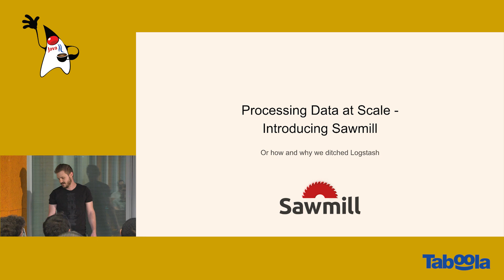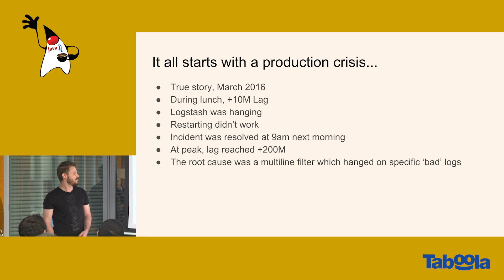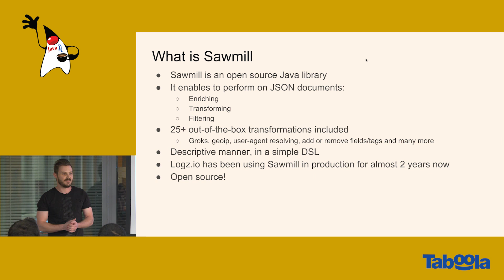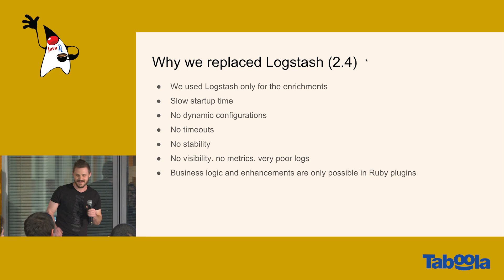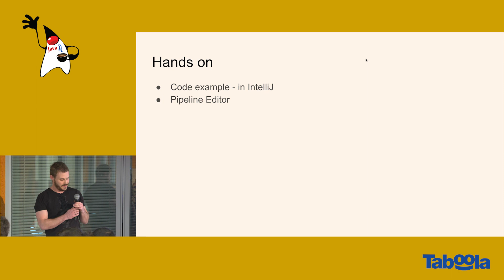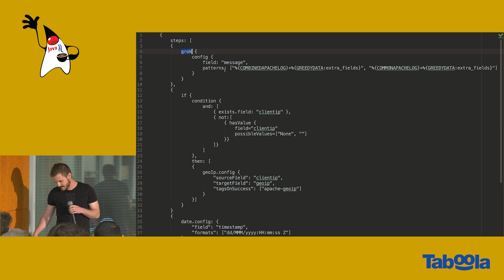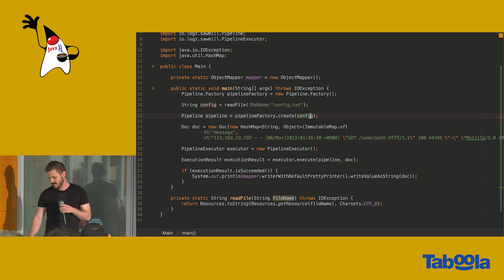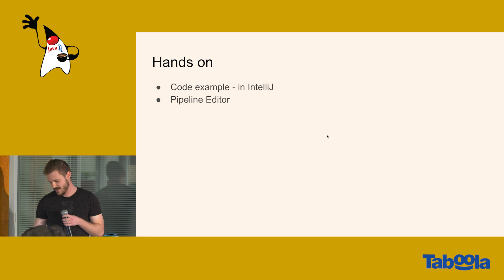Sawmill - High performance JSON transformationlLibrary - Ori Reichman / Logz.io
Logz.io experienced extreme difficulties with Logstash: low performance, no visibility, async nature, etc. The solution was to write a high performance reliable JSON transformation engine as a Java library - Sawmill. I will introduce you to this open source library, show use cases and if time permits a quick under the hood peek.

Ori Riechman has been with Logz.io for 2.5 years at the core development team. He has vast experience with building data analysis platforms at large scale. When he is not coding he loves rock climbing and traveling.